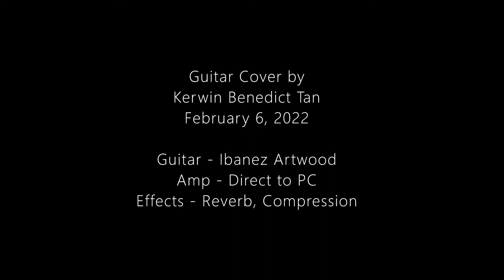Sweet Virginia (Rolling Stones) Guitar Cover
Guitar - Ibanez Artwood Series